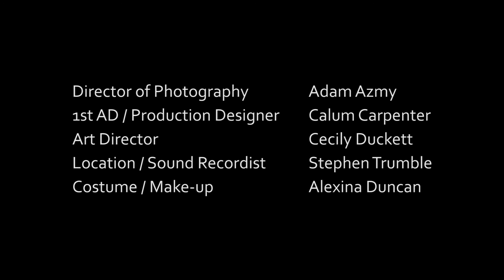Temp Episode 3: "Sperm Donor"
Episode 3 pits Heather against her most unruly candidate yet, the wild Trevor Eagleman - a hyper old timer with a most unlikely request. Starring Lily Brown and Jon Campling.

Catch the final two episodes, appearing April 15th (ep 4) and June 1st (ep 5).

And check out the future home of the web's most innovative online content, Eclipse Media,